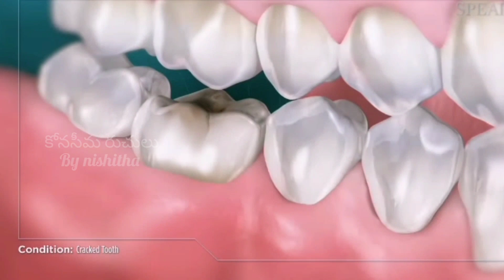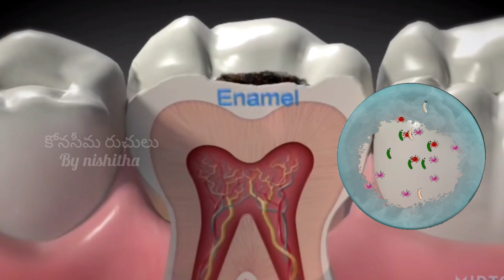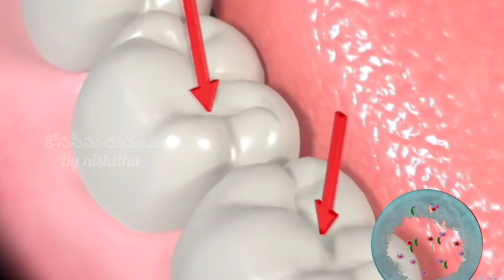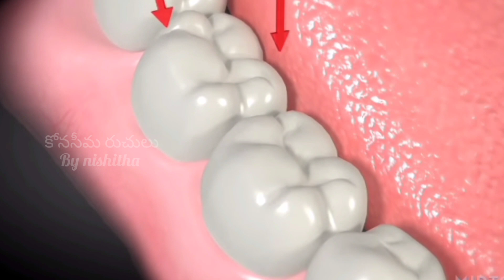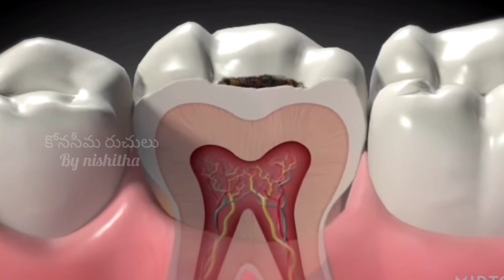🦷How to prevent tooth decay pain?|| 2 నిమిషాల్లో పళ్ళు నొప్పి పళ్ళల్లో పురుగులు 😳పోతాయి children's